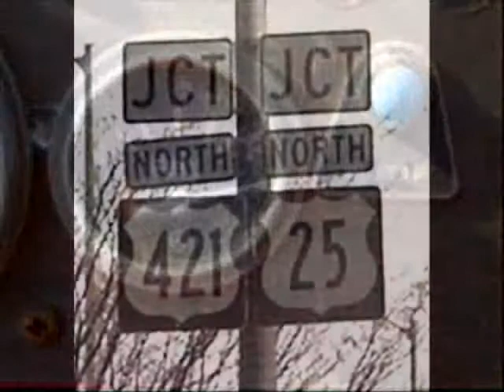never going home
this is a video about never going home
I hope you enjoy this story vid

(the music is a backing track)

we all have a memory of a place of peace and happyness
in this vid I want you too GO THERE!

,yes I am like  this old truck,held in this place,in this time,with no wheels to roll
me, how will I get home,my light's gone,how will I see my way back to that place,BACK TO THAT FELLING back to that time, but. I can remember!

please enjoy this by sy.

safe traveling people!